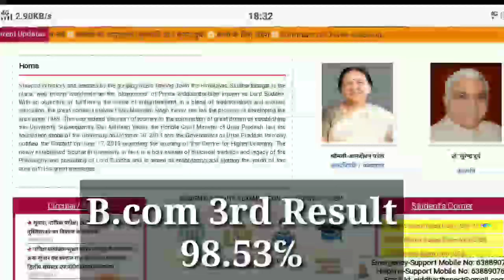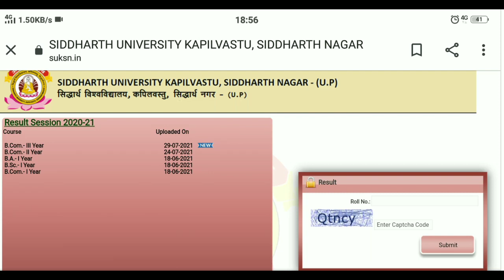Siddharth University😀😀 B.com Result 2021//SU Result Latest Update//Resul kaise check kare 2021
content cover
Siddharth,uni kapilvastu time table 2021
Siddharth university exam date 2021
U.P. King George's University of Dental Science, Lucknow-226 003(U.P).
Veer Bahadur Singh Purvanchal University, Jaunpur-222 002